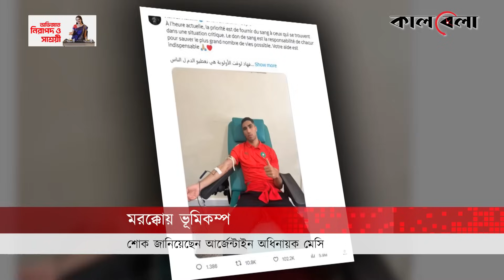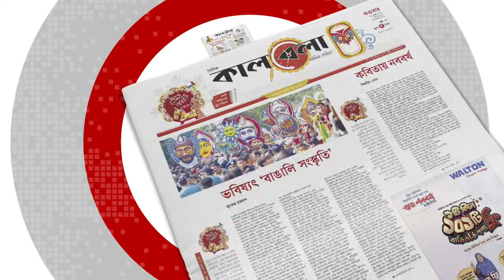ভূমিকম্পে মেসির শোক, হোটেল খুলে দিলেন রোনালদো | Morocco Earthquake | Kalbela